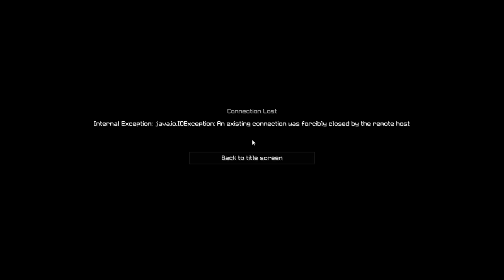Minecraft: RAP BATTLE RAIDING - Factions Episode 4 w/ xXC00lestGuyXx & ShadyPork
►Server IP:
play.dancraft.net